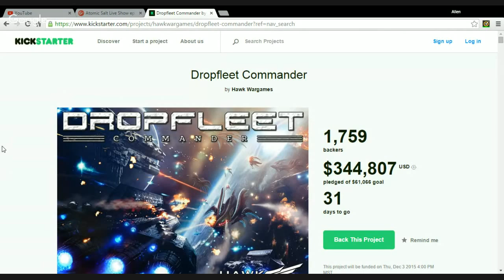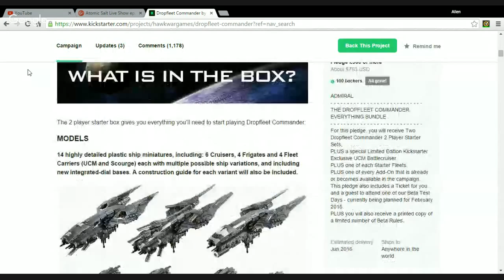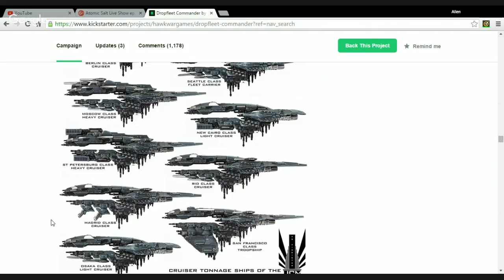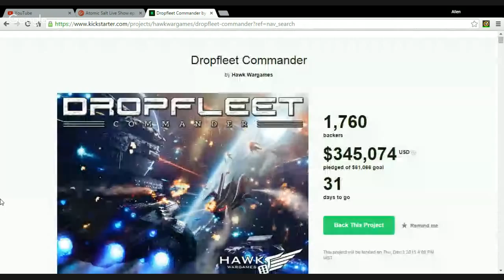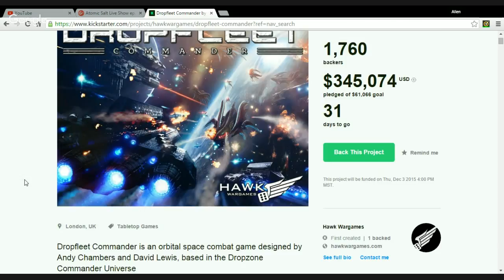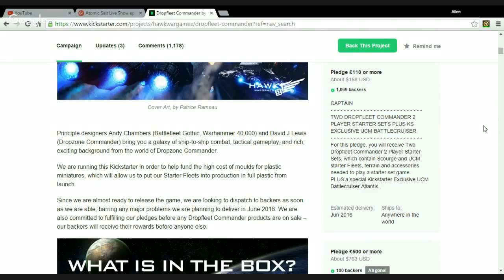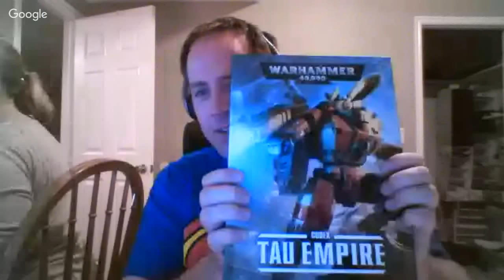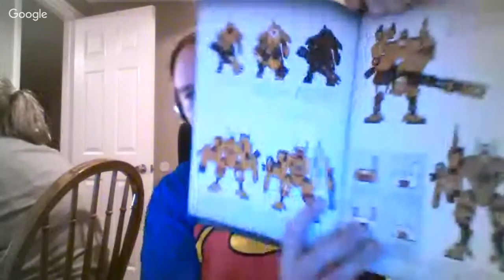Atomic Salt Live Show ep.59 Dropfleet Commander Kickstarter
Atomic Salt is a weekly recap show covering news, reviews, and discussions about the world of the tabletop gaming hobby.